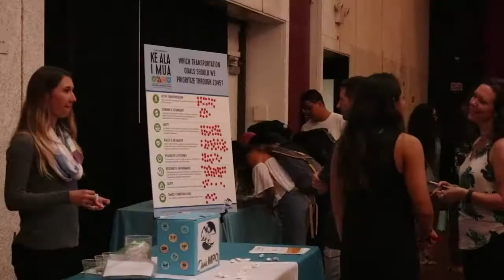UH Mānoa Pushes for Climate Action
“This plan is going to set an agenda and inform how we’re going to get there through renewable energy and other issues”, said Josh Stanbro, City and County of Honolulu's Chief Resilience Officer